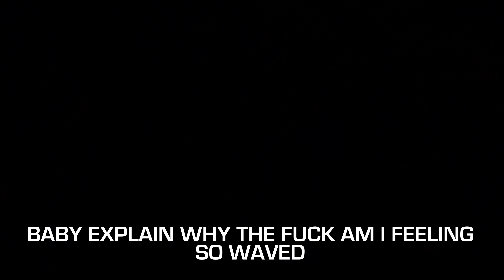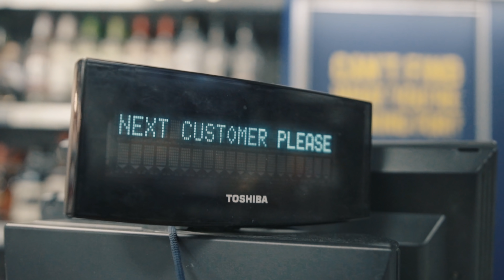(CG) Iz x Rez x Baitz - Not A Datty (Music Video) | Pressplay